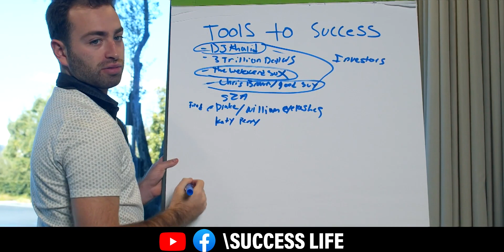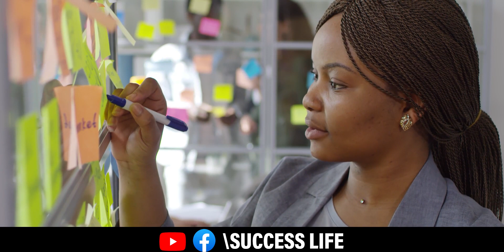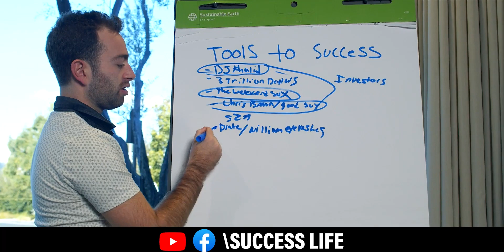तेजी से अमीर बनने की 10 आदतें | 10 habits to become rich faster || habits that makes you rich easily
In this video, we'll be discussing 10 habits that will help you become rich quickly. These habits include some simple things that you can start doing today to help you reach your financial dreams.

If you're looking to become rich quickly, then this video is for you! We'll discuss 10 habits that will help you build wealth and prosperity over time. From creating a budget to setting goals, these habits will help you take control of your financial future. So don't wait any longer – start following these tips today and see how quickly you can start becoming rich!

5 habits of rich people,ameero ki aadte jo gareebo me nhi hoti,success habits,habits of successful people,5 things that will change your life completely,the no1 habit of rich people,business ideas,ameer kaise bane,paise se paisa kaise kamaaye,asli ameer vs nakli ameer,ameer versus gareeb,success and happiness,success and happiness latest video,success and happiness new video